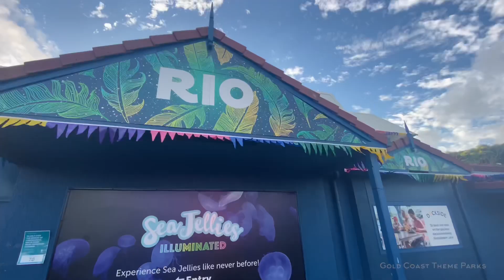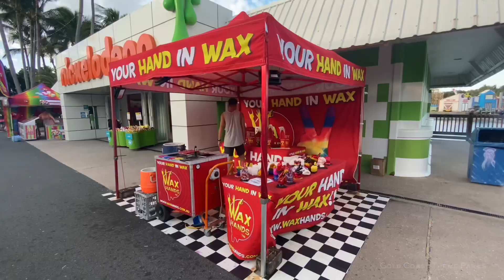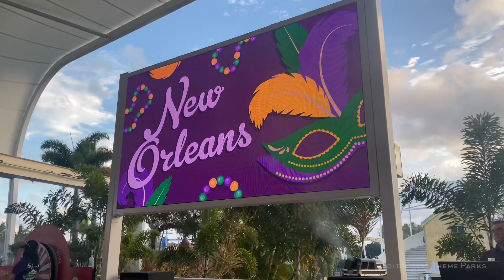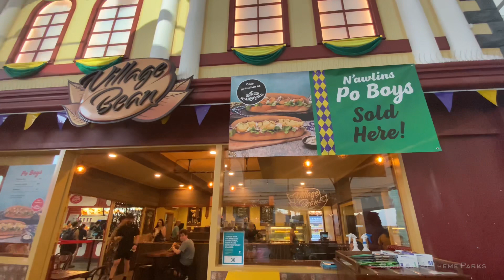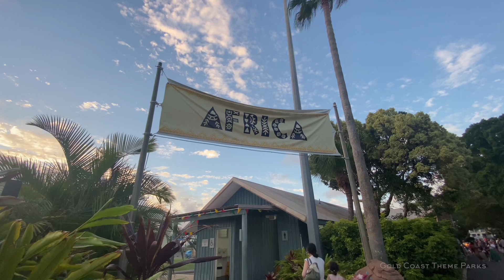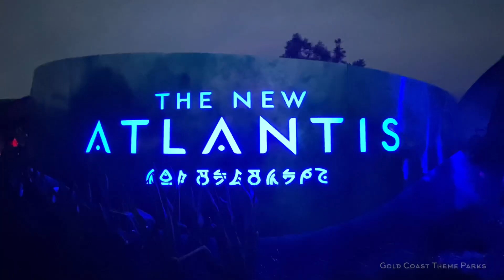Carnivale (2021) - Sea World Australia